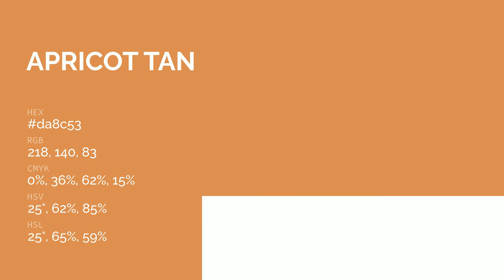Apricot Tan color da8c53 hex color - Orange color - Cool color da8c53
What color is Apricot Tan ? da8c53 hex color - Orange color - Cool color da8c53

Hex da8c53 Color Code is also known as Apricot Tan color.

Hex da8c53 Color code in RGB color code model is created after adding 85.49% red color, 54.90% green color and 32.55% blue color.
Hex da8c53 Color code in CMYK color (process color) code model is generated after subtraction of 0% cyan, 35% magenta, 61% yellow and 14% black.